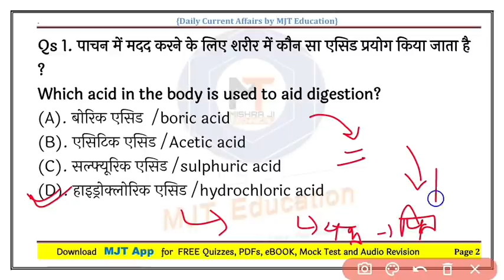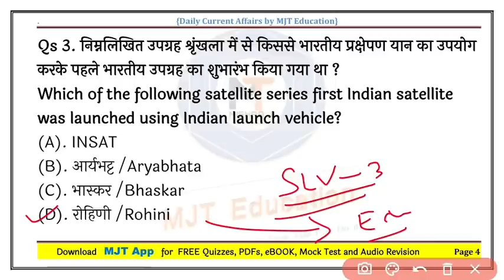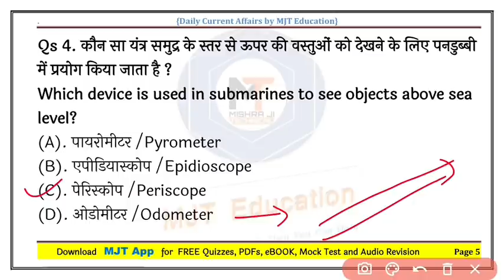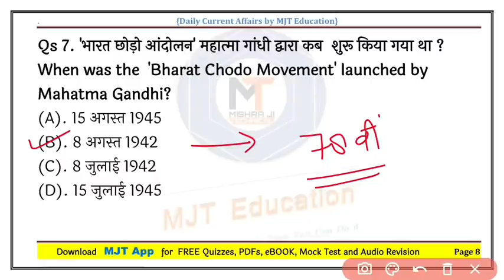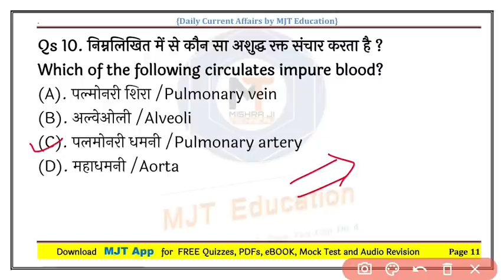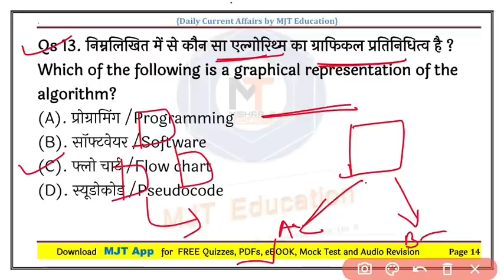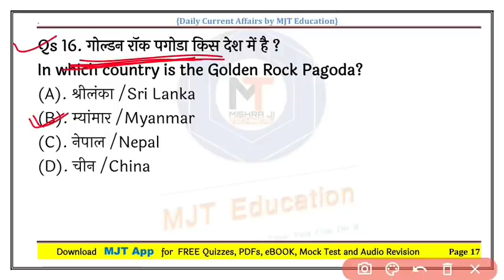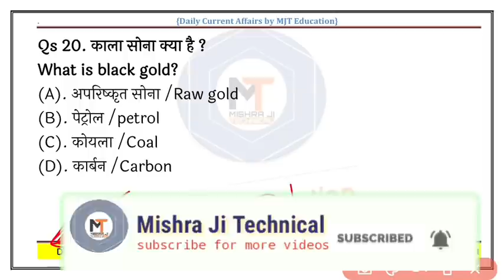Daily_GK_Test 💥| SET - 17 | Static GK Questions for all exams, Daily GK Test, previous year, NTPC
Daily GK Test, Daily static GK for all Exams, Most Important GK Questions for rrb ntpc, group d, ssc chsl, cgl, delhi police and state level Exams. SET 17

❣  Last 1 YEAR eBook लांच हो गयी है   ❣
💥 Pre Launch OFFER के साथ 💥 सिर्फ आज के लिए ₹61 की छूट

जिनके पास MJT App नहीं है वो नीचे दी गयी लिंक से E-BooK ले सकते हैं
Latest E-Books :-

{बाकी सभी महीनों की ईबुक के लिए MJT App पर जाएँ }

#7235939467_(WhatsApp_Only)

gktoday
current gk
current gk
jagran